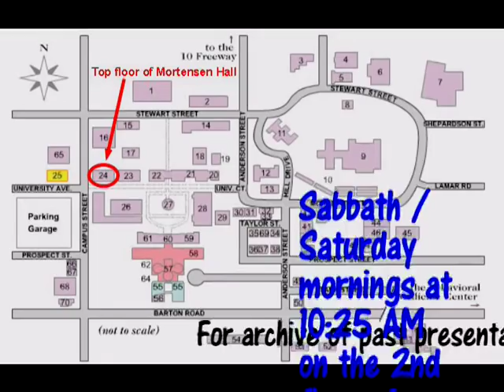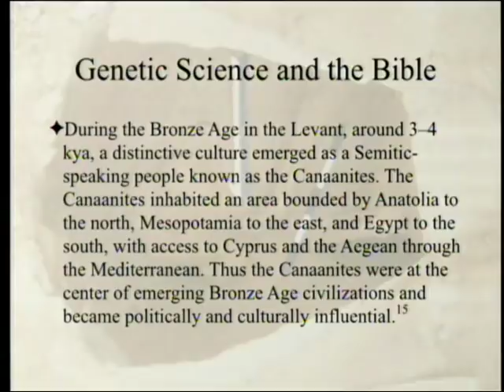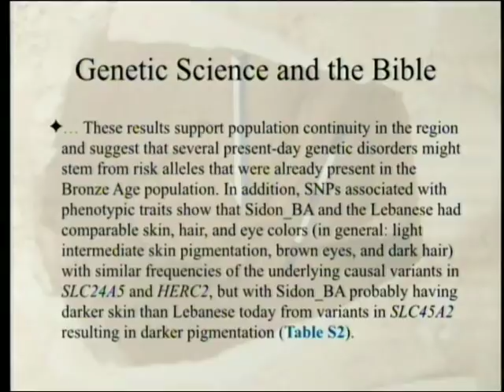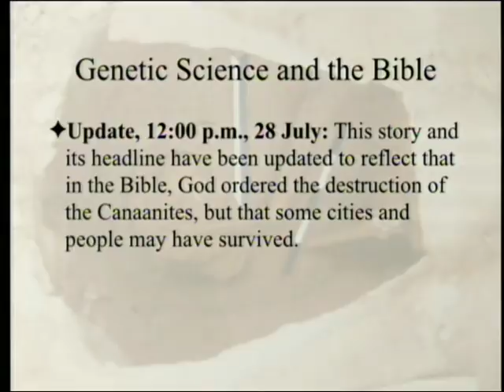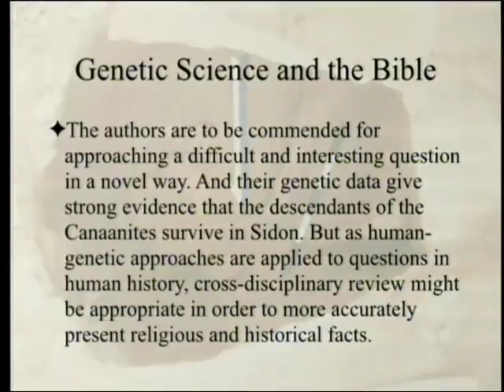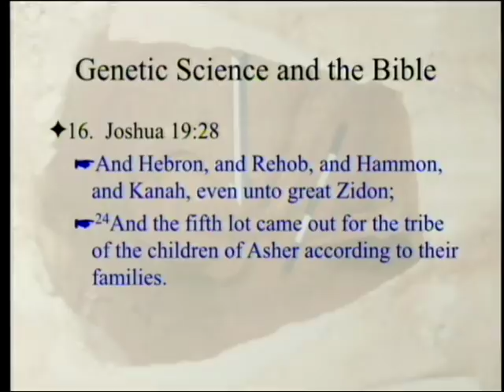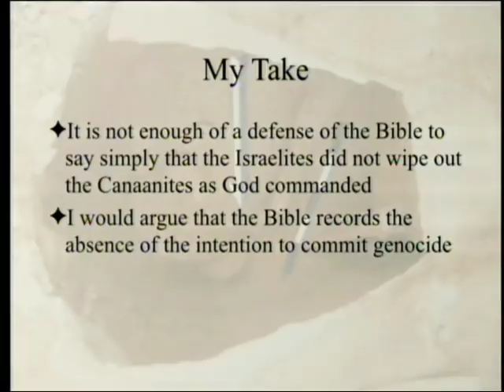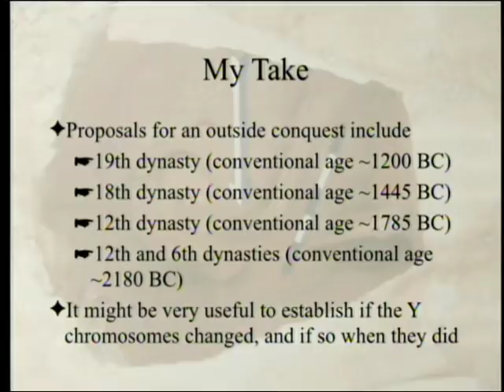The Bible and Genetic Science 2-24-2018 by Paul Giem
The American Journal of Human Genetics ran an article in 2017 that alleged the Bible stated the Israelites destroyed the Canaanites. Therefore, believers in the Bible should expect that no Canaanites survived until the present day. This contrasted with their genetic data strongly suggesting that descendants of Canaanites survived around the city of Sidon. A letter disputing this argument (and a reply by the original authors) have now been published. Suggestions for further research are made.

1. Haber, M. et al. 2017. Continuity and Admixture in the Last Five Millennia of Levantine History from Ancient Canaanite and Present-Day Lebanese Genome Sequences. Am J Hum Genet 101: 274-282.
2. Giem, P. 2018. Bible Says Israelites Didn't Exterminate Sidonians. Am J Hum Genet 102: 330.
3. Haber, M. et al. 2018. Response to Giem. Am J Hum Genet 102: 331.